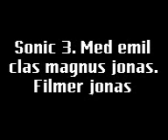jonas hollers: sonic 3